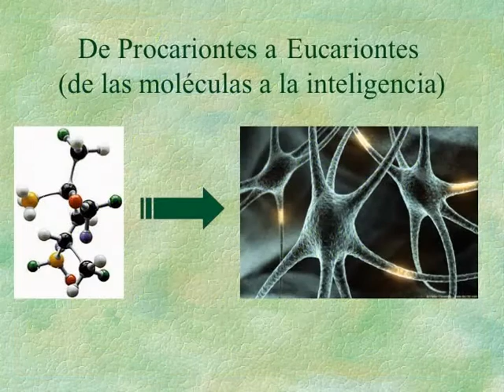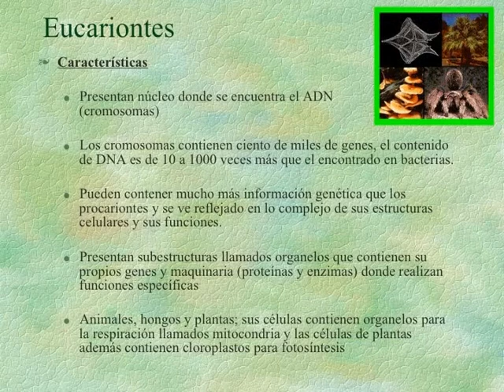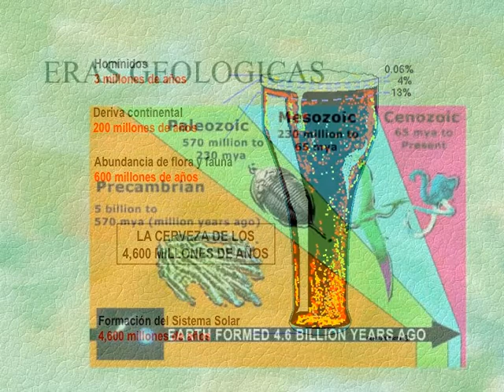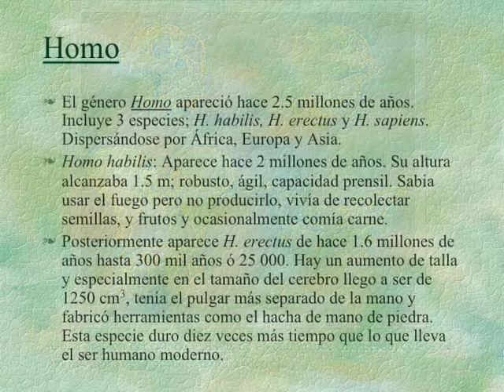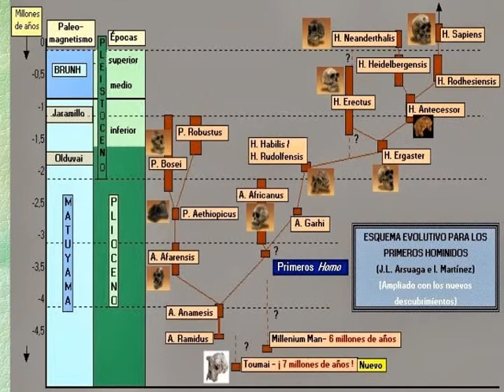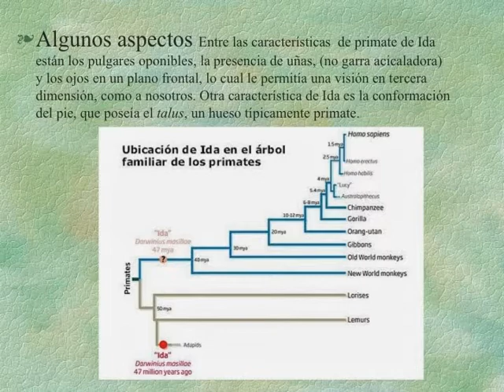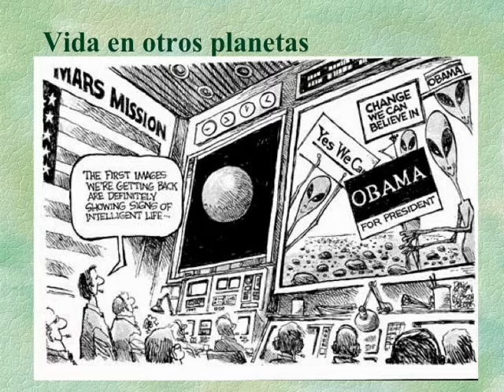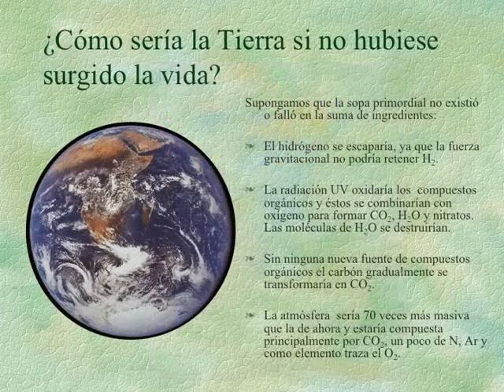Astrobiología UABC 2013: Clase 07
Evolución, homínidos, etc.